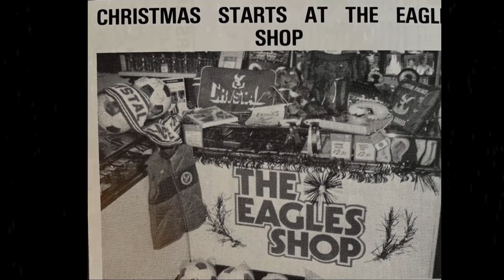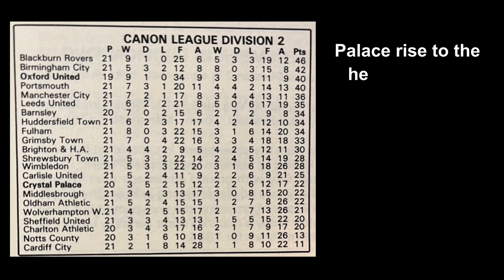Crystal Palace: The Early Coppell Years - S1 E11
The Early Coppell Years - Season 1 Episode 11

'It's Christmas time...Charlton, Oxford mauling, and into a New Year'

Credits

Band Aid - Do they know it's Christmas?

Photography: Neil Everitt, Hy Money, Alan Hook